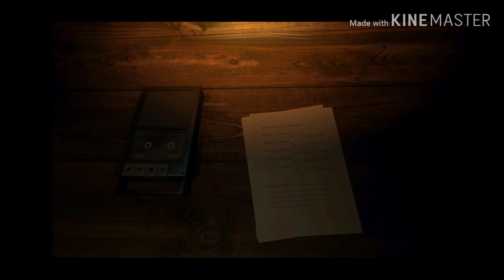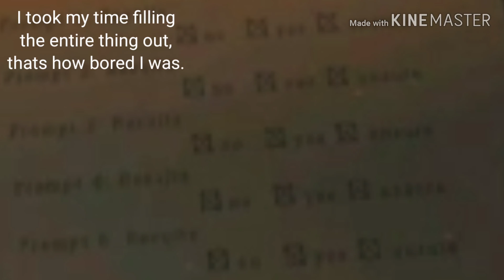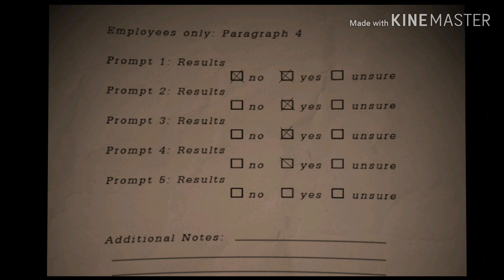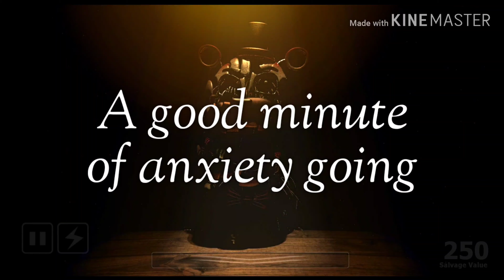Fnaf Pizzaria Simulator Part 1